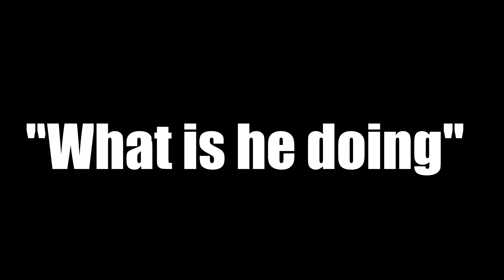Teen OBSESSED with Minecraft!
It is a skit!!! I no way shape or form like minecraft at all anymore! Hope you all enjoy the little skit I put together, and special thanks to my sister for helping me with it!